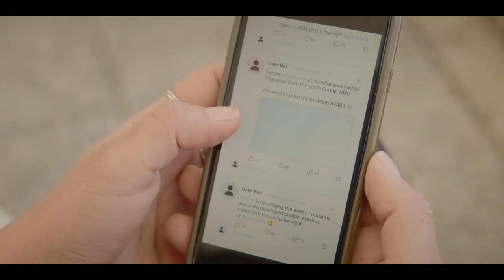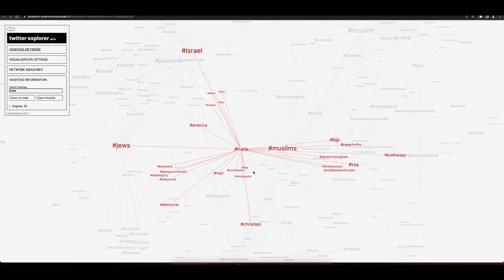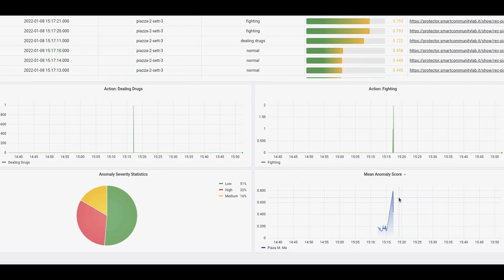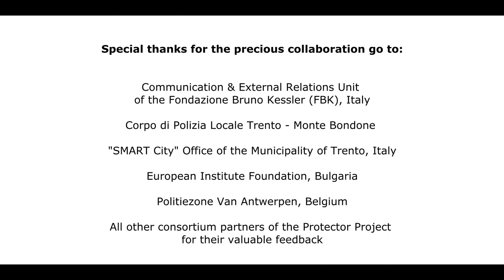PROTECTOR research and innovation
Protecting places of worship from hate crime and terrorism.

The PROTECTOR EU project recognises that attacks on places of worship are a serious security concern across the world, as extremists and terrorists promulgating hate and violent ideologies, continue to commit crimes against places of worship with alarming regularity. Recent attacks on places of worship have revealed the exploitation of their intrinsic vulnerabilities that result from their open nature and public character.

Supported by the G20 Inter Faith Forum and the United Nations Interregional Crime and Justice Research Institute (UNICRI), whilst being conducted by 5 Law Enforcement Agencies from Belgium, Germany, Ireland, Italy, and Sweden, the PROTECTOR project will design, develop and deliver the next generation of integrated measures to enhance the protection of all places of worship.

The ethos of PROTECTOR is to enhance security postures at places of worship through improving the coordination, cooperation and communication between Law Enforcement Agencies, public authorities, faith leadership and congregations.  The combination of the PROTECTOR system of measures  brings together all stakeholders to play a greater collective role in developing protective security countermeasures at places of worship.

The collective sustainable impact of PROTECTOR outputs will significantly enhance the protection, preparedness and resilience of places of worship, serving to increase the preventative and investigative capabilities of Law Enforcement Agencies to better protect places of worship from all manner of hate crimes, violence, terrorism and future emerging threats.